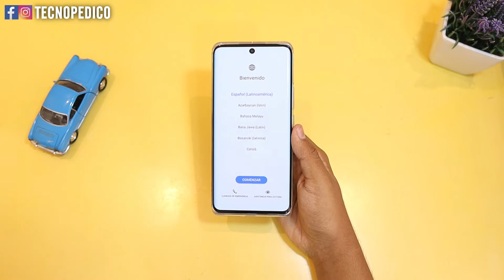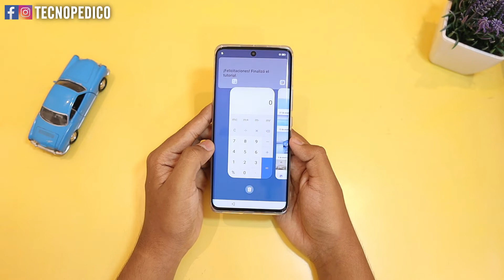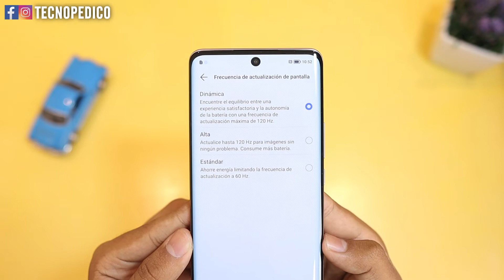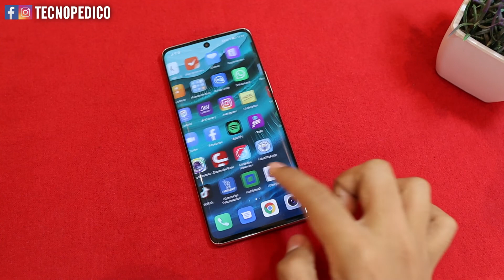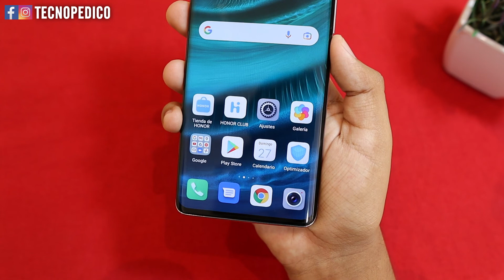HONOR 50 (con Google) - ¿Merece la pena?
¡Hola! En esta ocasión te traigo el unboxing y primeras impresiones del Honor 50, un smartphone de gama media que cuenta con algunas características que solo traen teléfonos de alta gama.

Muy pronto estaré con más novedades en el canal y también con la review de este equipo.